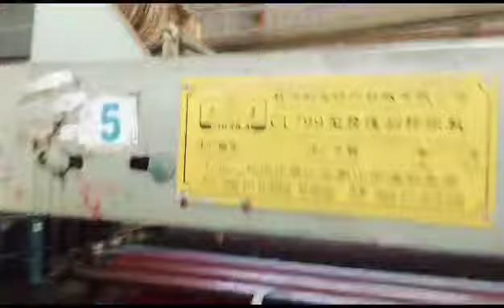China loom. 280. c.m. double soft. contact. number. 9943461431